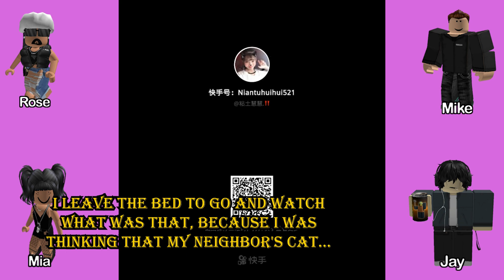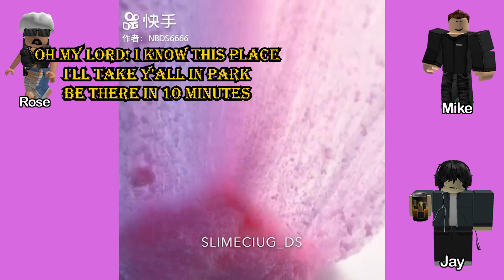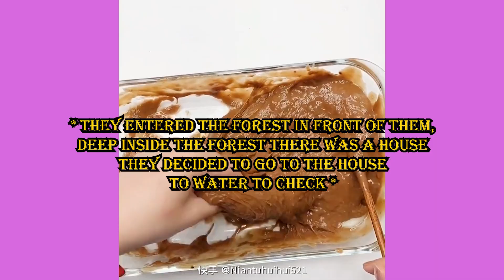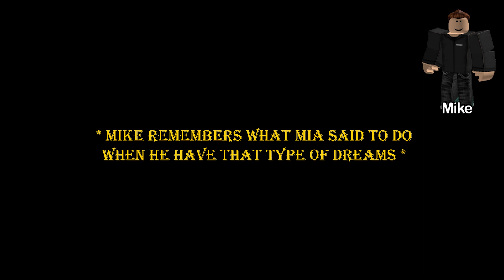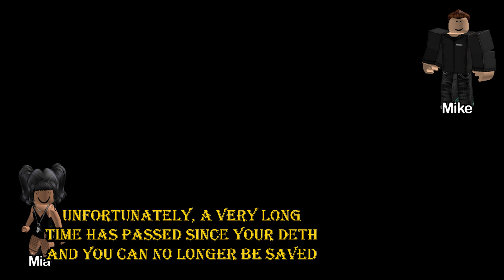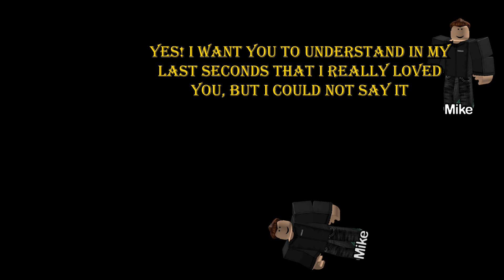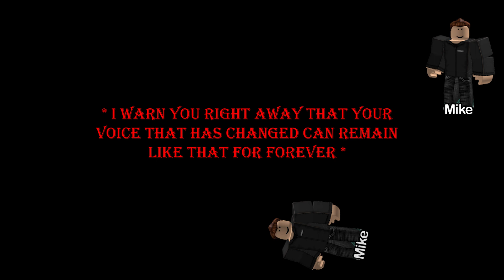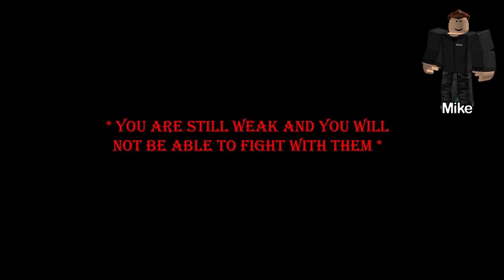Text To Speech 🎅 Asmr Slime Storytime ❤️ My Mom Made Me Unfriend My Best Friend | Roblox Story #1